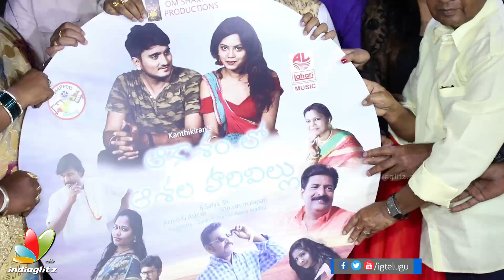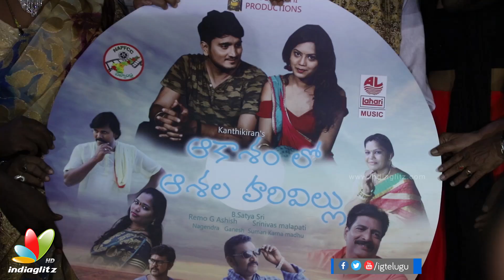Aakashamlo Ashala Harivillu audio launch event || Latest Telugu movies 2018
Aakashamlo Ashala Harivillu audio launch event.

Cast: Satya Sri, Subbareddy, Krishnaveni, Reshma, Nagendra,Mukesh, Charan, Naresh, Sravani, Khareem,

Editing: Sun Source Studios

Stunts: Nagendra

Story, Producer: Satya Sri

Cinematography: Remo G Ashish

Screenplay, Direction: Kanthikiran